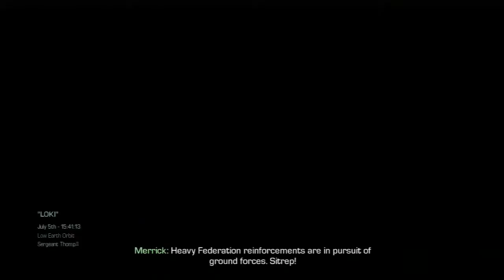Call of Duty: Ghosts (#23) Xbox360 HD gameplay